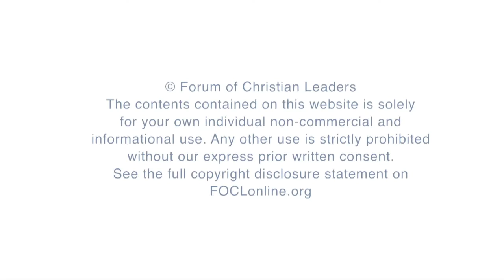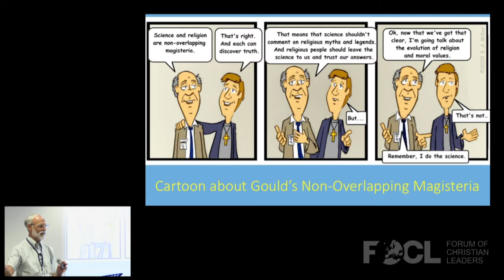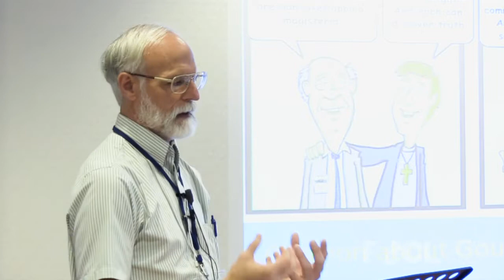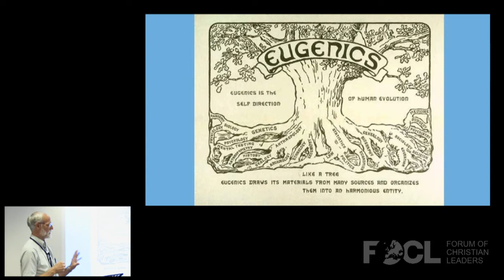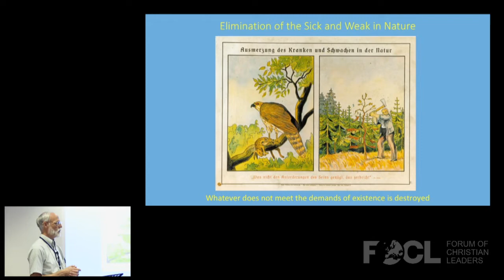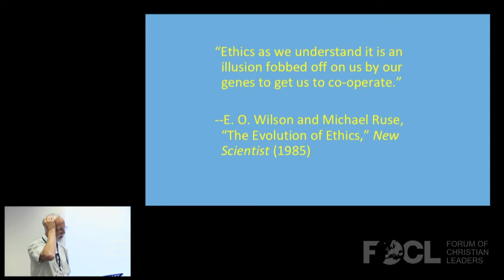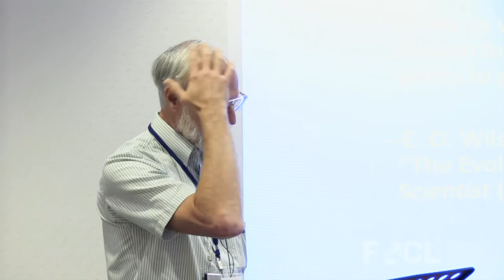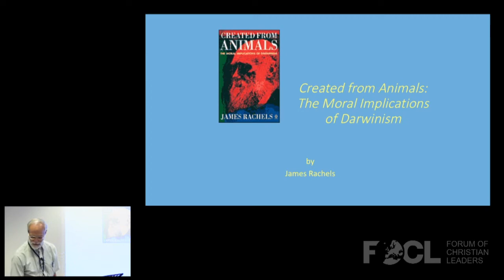Is Evolutionary Ethics Compatible with Christian Ethics? - Richard Weikart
Many evolutionists from Darwin to the present have argued that normative ethics have a biological basis and originated through the evolutionary process. In this view ethics is merely a tool—some evolutionists even say an illusion—that helps humans survive and reproduce. It is neither objective nor universal nor immutable. This talk discusses various historical and contemporary examples, including sociobiology and evolutionary psychology, and then offers a critique of evolutionary ethics.

FOCLID 9118